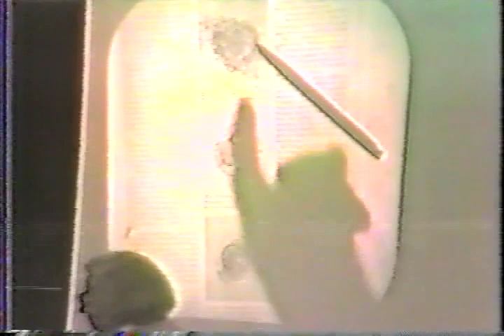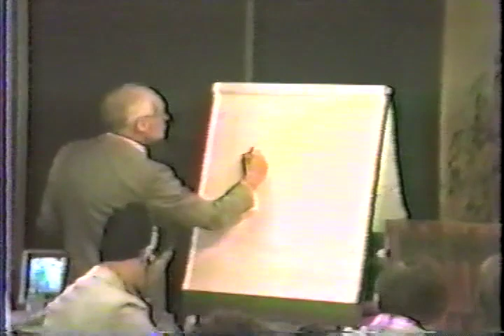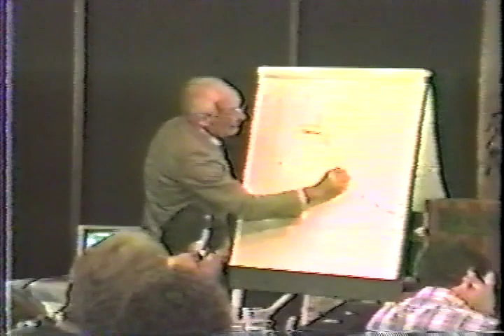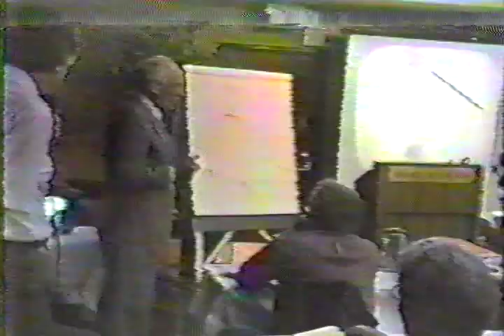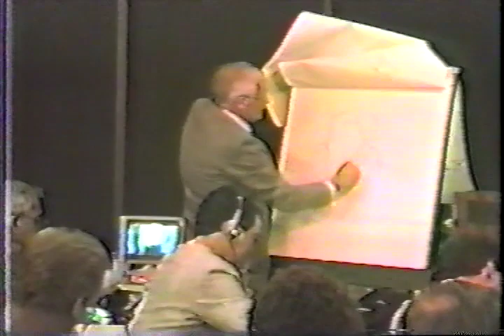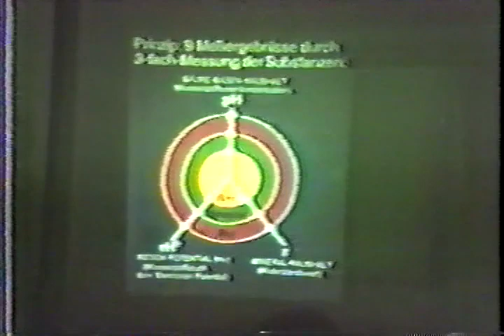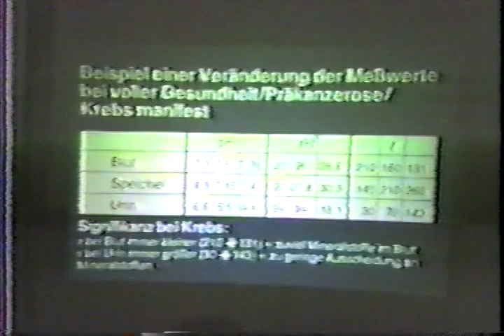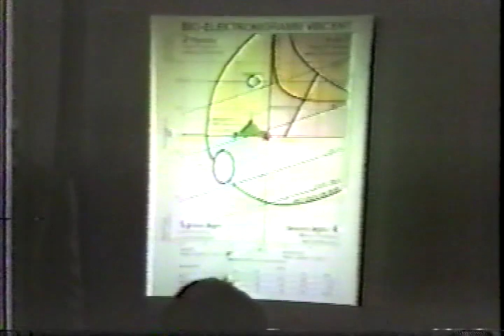1. 1987 IABDM Conference - AABD, Dr. Fritz Kramer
1987 IABDM Conference
Dr. Fritz Kramer